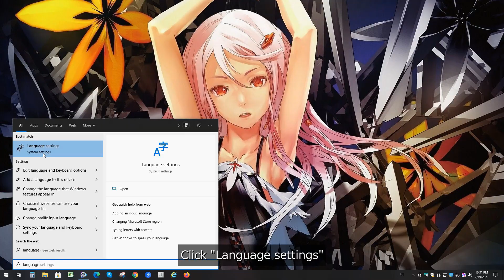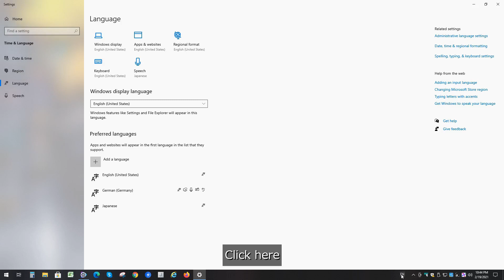How to set up Japanese input in Windows (Japanese Microsoft IME)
Today I uploaded a video "how to set up Japanese input in Windows."
But honestly I'm not sure if it works on your Windows because I have never used the other language Windows. You can probably set up Japanese input in this way, but...